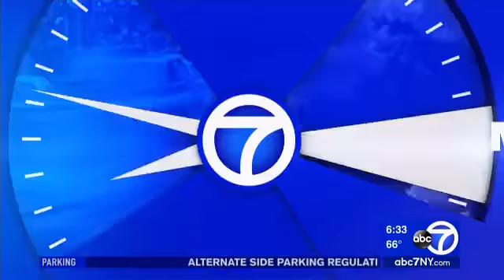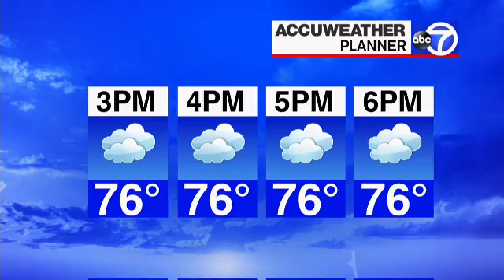630a WABC Rikers Inmate 7-27-17